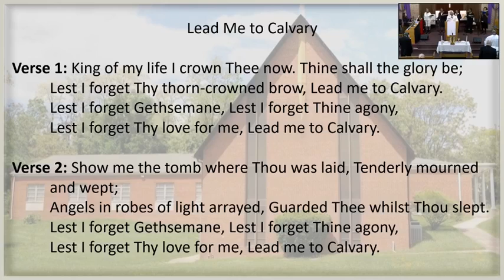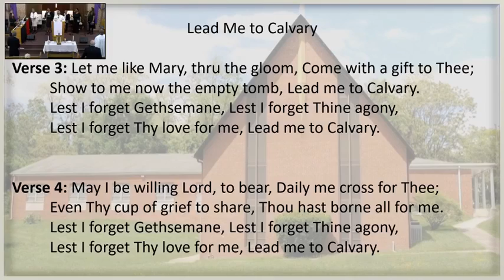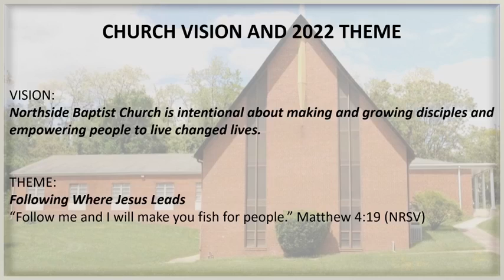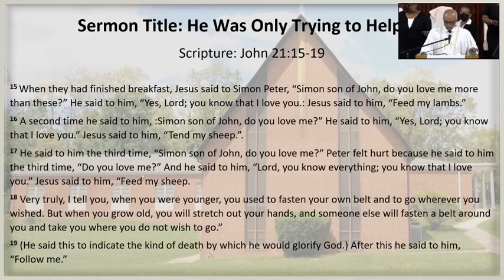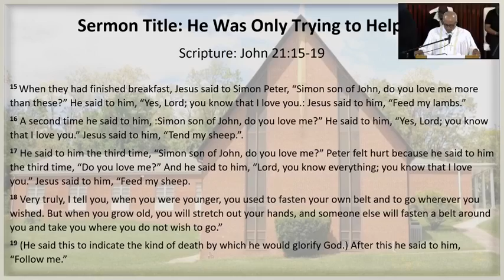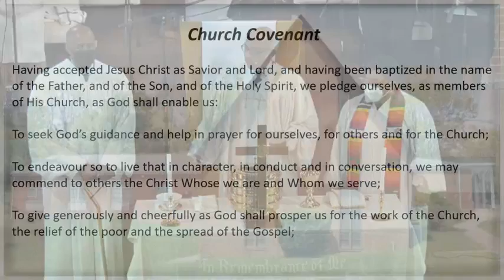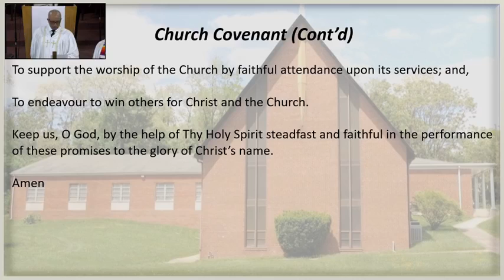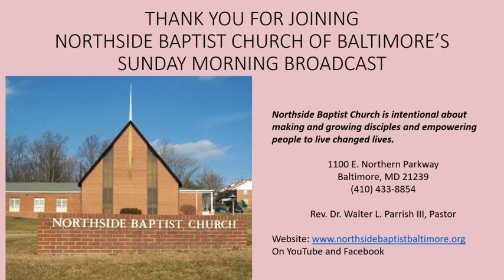Northside Baptist Church Sunday May 1, 2022 Worship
May 1, 2022 Worship. Communion, Pastor Parrish Preaching.